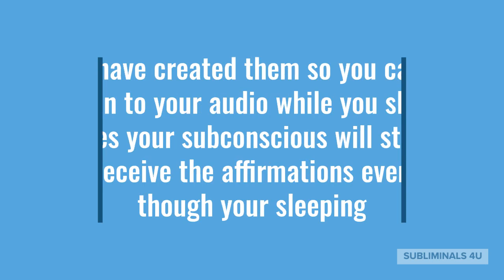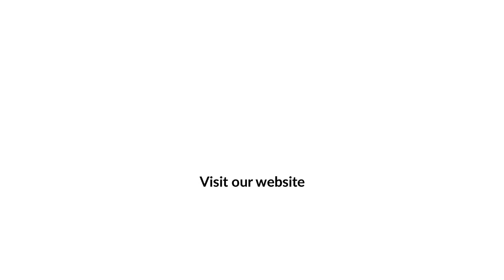Custom subliminal audio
Custom subliminals / Subliminal audios
Custom subliminal audios designed to create new positive mind sets